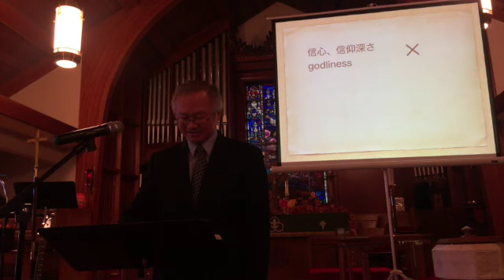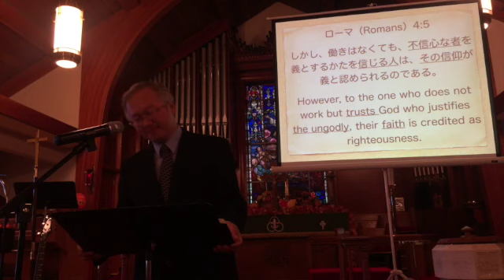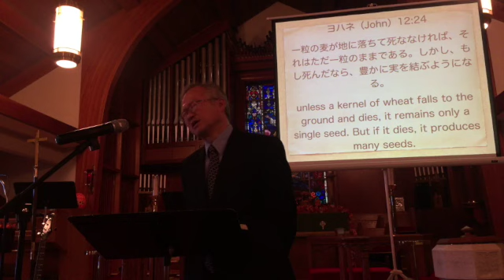2017年11月12日主日礼拝説教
マタイ17:9-21